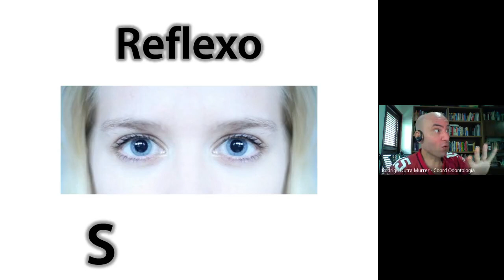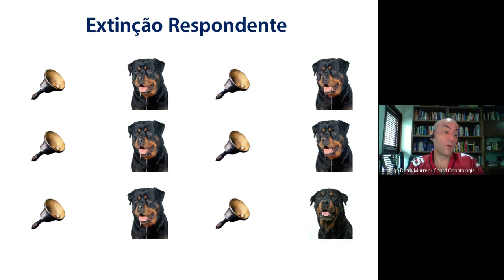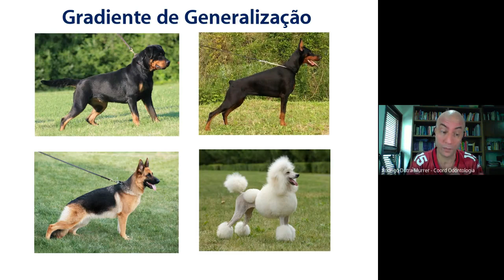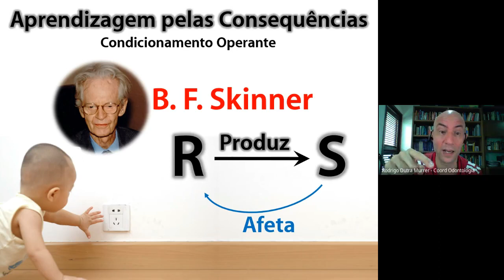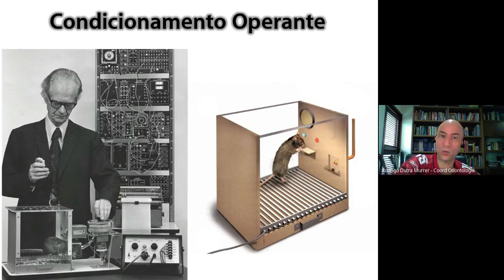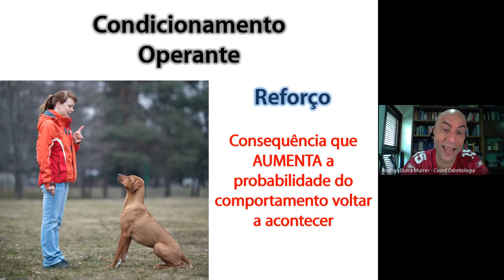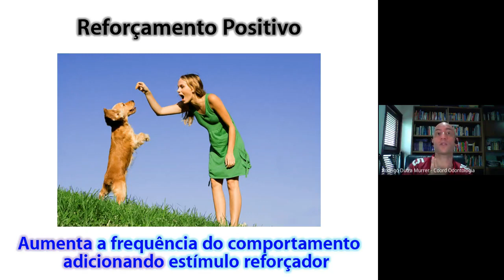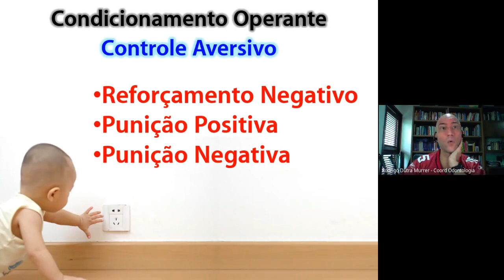Aula 7 Condicionamento Operante parte 1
Este vídeo faz parte do programa da disciplina de Psicologia Aplicada à Odontologia, ministrada pelo Prof. Rodrigo Murrer